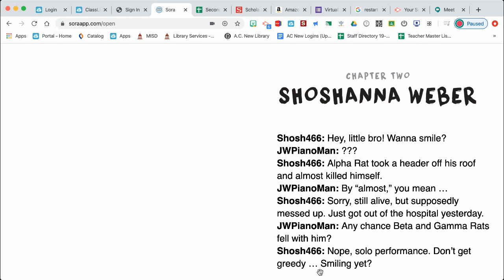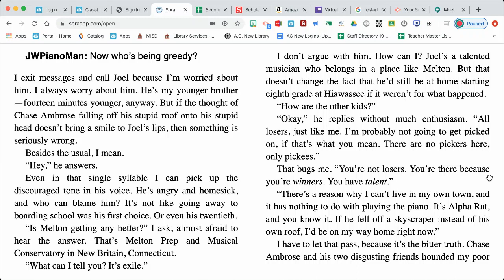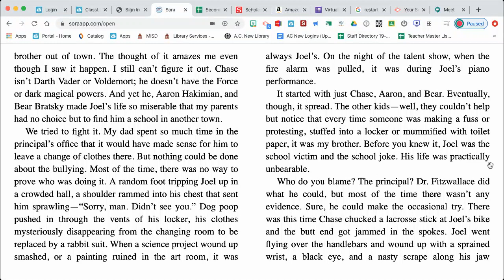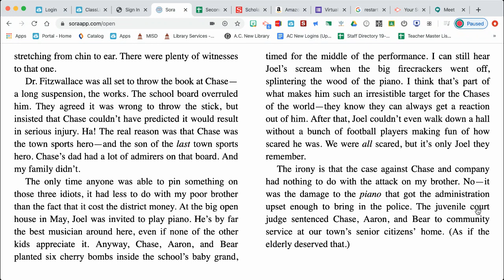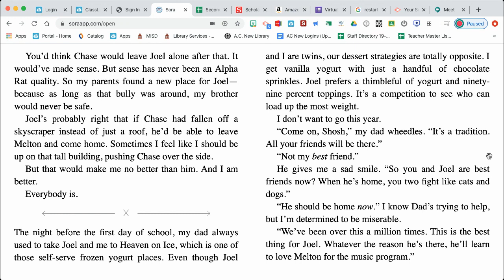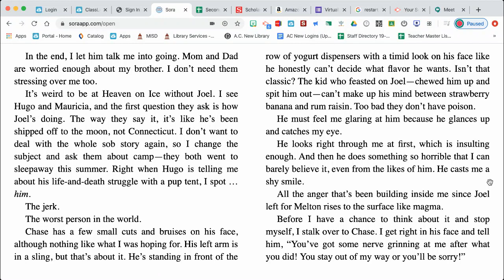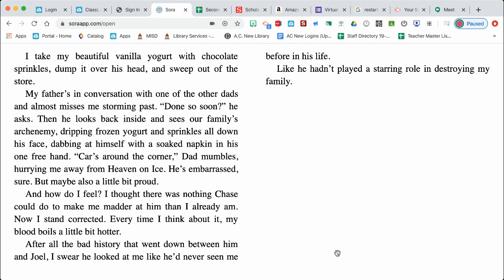Restart by Gordon Korman - Read Aloud Ch. 2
I first want to say thank you to author Gordon Korman and Scholastic for allowing me to share this read aloud video. For more info on this permission please see the following policy -

I hope you enjoy chapter two! This video was created using the Sora digital library web app.